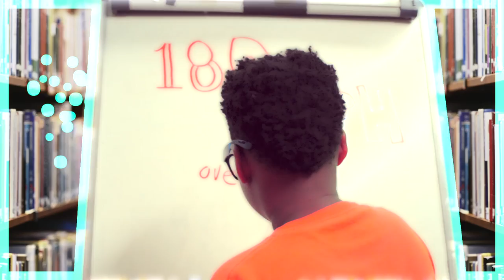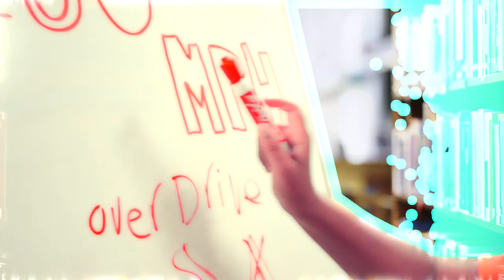180mph Overdrive Juan Music Video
180 Miles Per Hour Music Video: Overdrive Juan
180 Miles Per Hour  ·
Overdrive Juan

Not many people are able to make a complete 180 mph turn around such as Overdrive Juan. Beginning his career at the height of the music industry; he has speedily taken the Movie and Entertainment Arts industry by surprise; many say that "he has completely performed a complete opposite turnaround of the person they once used to be." Trust and believe that is for the better. Wearing his new title "The Greatest Flowman" well. Juan electrifies audiences with a stunning lyrical and dripped out delivery on his hot new hip hop single "180 Miles Per Hour ".  Watch the 180 Miles Per Hour: Short Movie starring the Cleveland Native Florida Rapper Overdrive Juan.